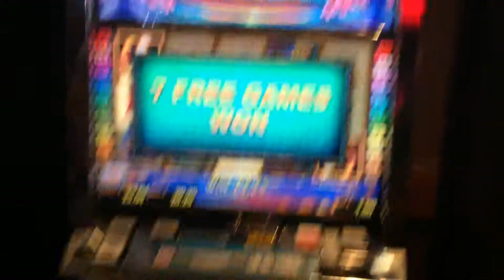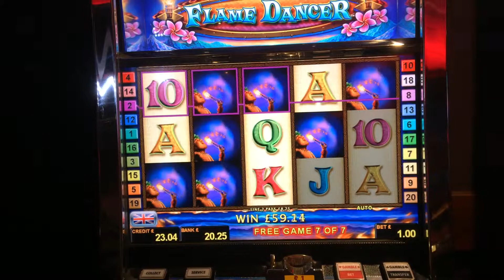SLOT BONUS | NICE WIN | Flame Dancer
Free spins bonus on Novomatic's Flame Dancer, filmed at Grosvenor Casino Bristol